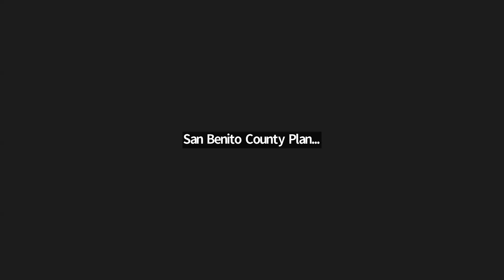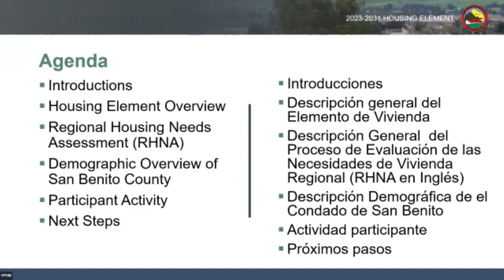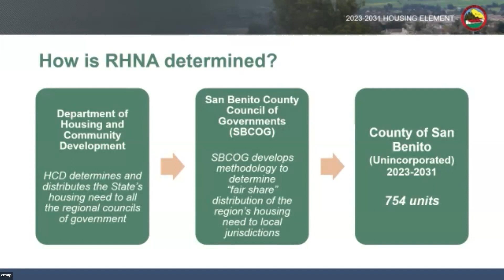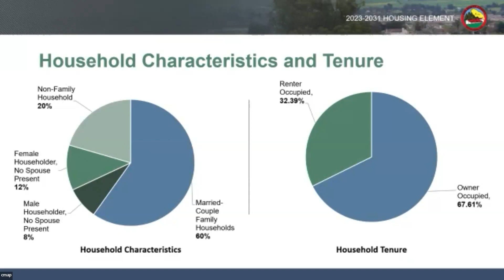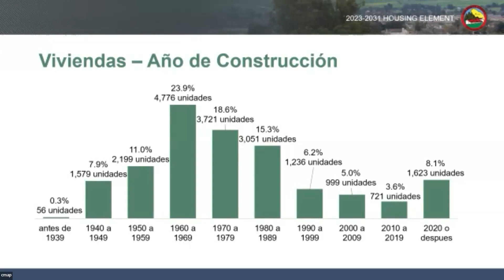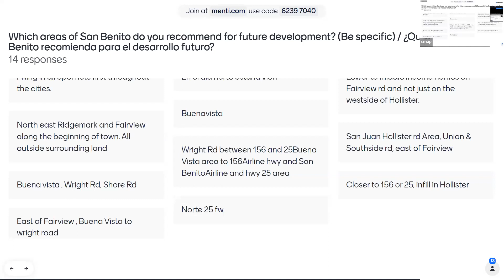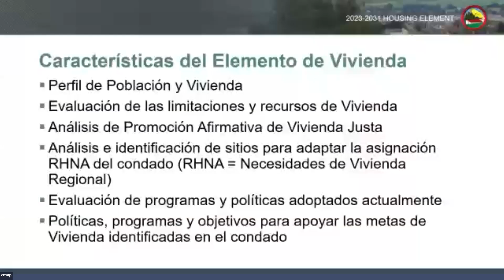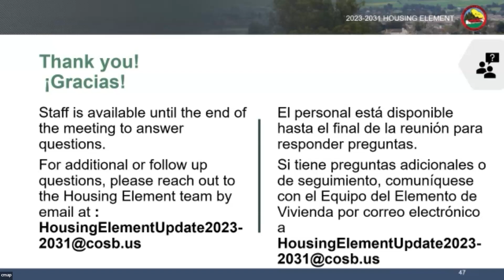San Benito County Housing Element Workshop #1 - September 27, 2023